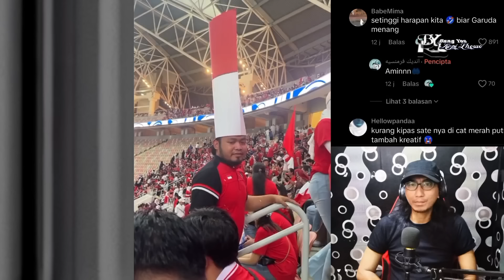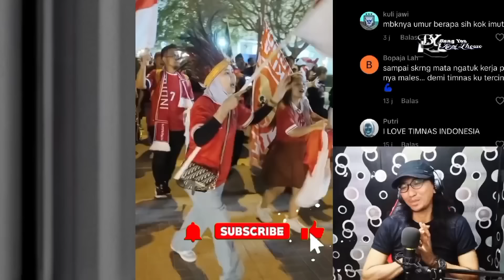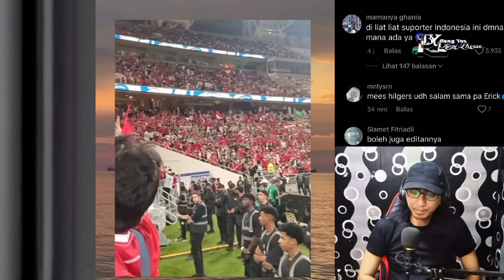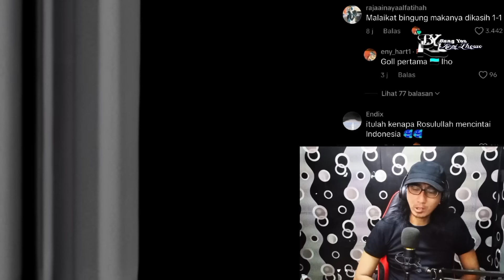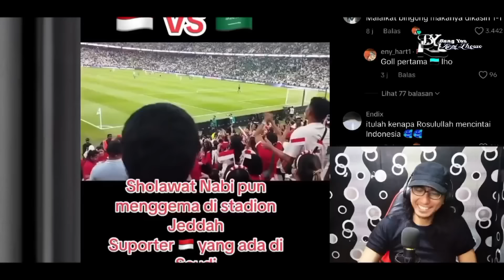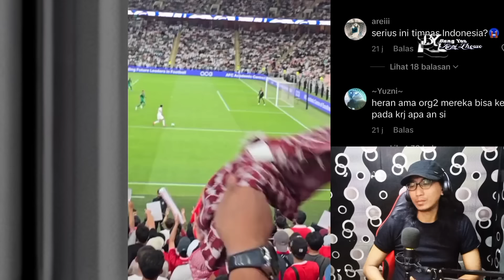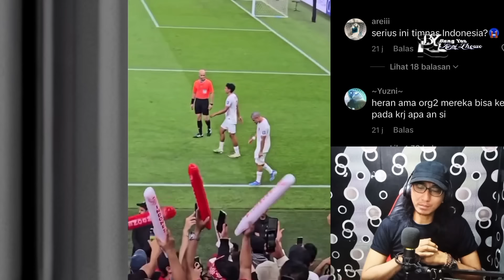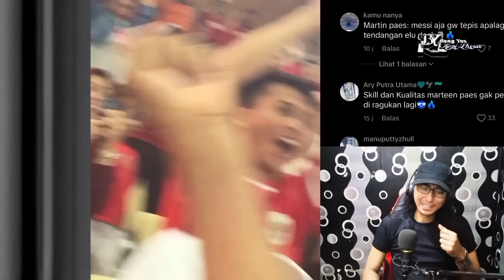Fans Arab Kaget Melihat Kelakuan Suporter Indonesia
ini hanya video hiburan jangan di masukin kehati .
jika ada salah kata maupun salah ucap,
saya pribadi mohon maaf sebesar besarnya.